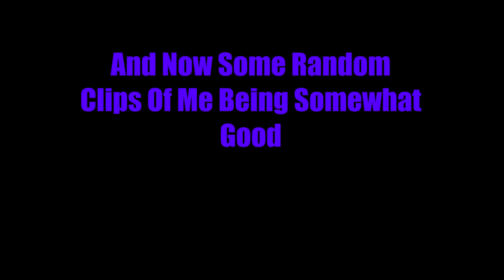Kid Begs Me For Help: CS:GO Funny Moments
In this video me and a few of my friends are being stupid in counter strike. There is also a random 7 year old who just shouts at me. Enjoy.